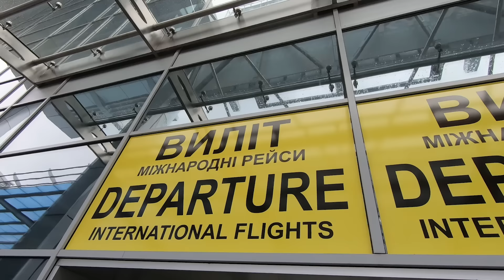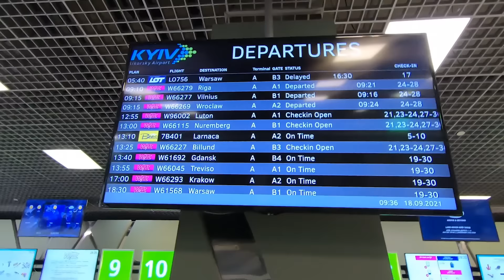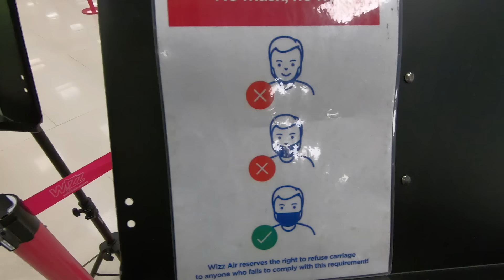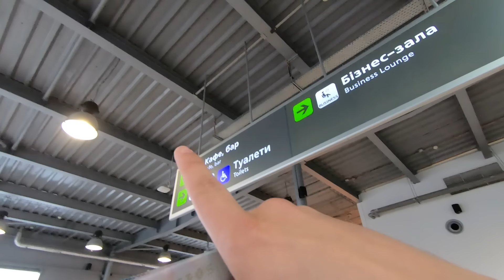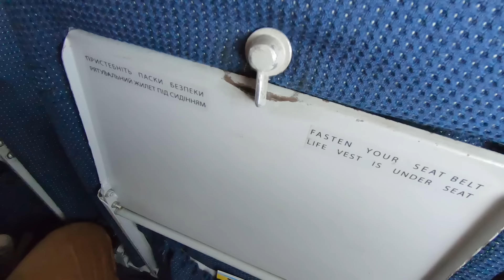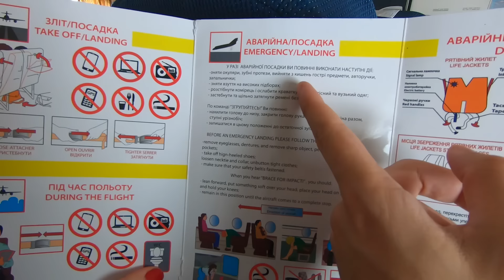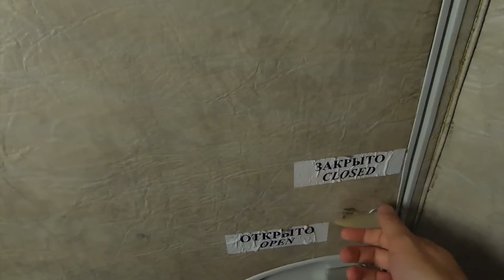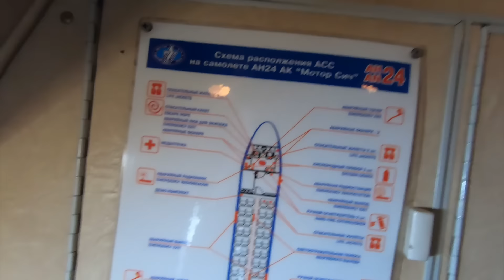Nejhorší letecký zážitek. Antonov An-24 Motor Sich z Kyjeva do Oděsy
Pravděpodobně můj nejhorší letecký zážitek z roku 2021 byl let s Antonovem An-24 Motor Sich z Kyjeva do Oděsy... proč?

00:00:00 Letiště Zhuliany
00:05:34 Boarding
00:10:11 Odlet AN-24 z Kyjeva
00:12:27 Prohlídka kabiny
00:16:42 Toaleta
00:19:17 Přistání v Oděse
00:23:35 Nové letiště v Oděse
00:26:13 Proč už nepoletím s Motor Sichem